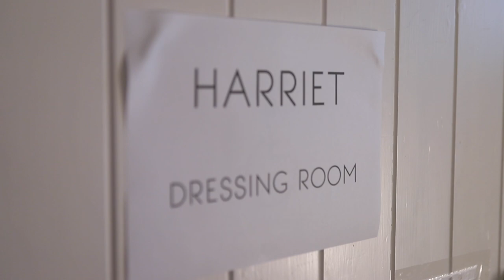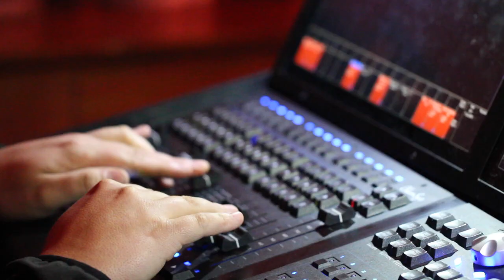Harriet - A December Night (Behind The Scenes)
Behind The Scenes footage of Harriet's virtual live-streamed concert, 'A December Night'.

Filming & Video Editing by Ash Beardmore & Tully Bloom

Song: 'Maybe This Christmas'
Written by Harriet, Judie Tzuke & Steve Anderson
Produced by Steve Anderson